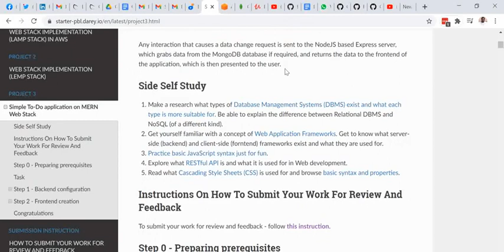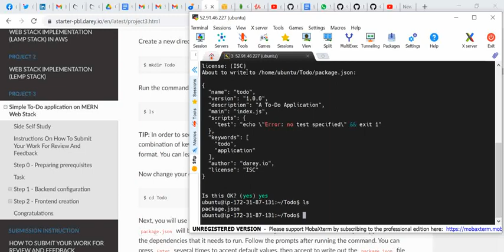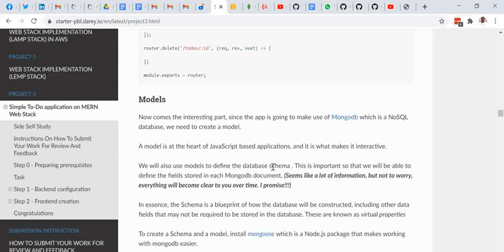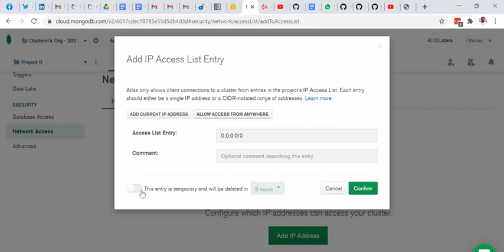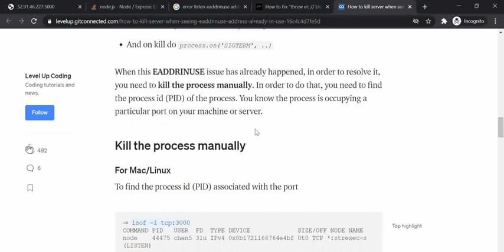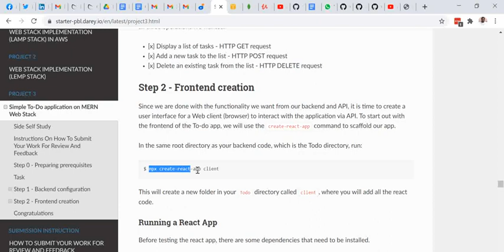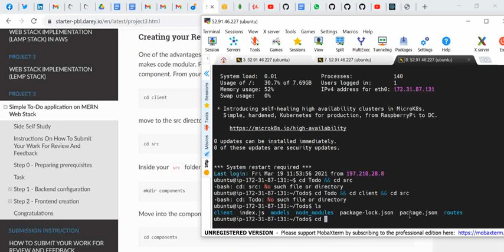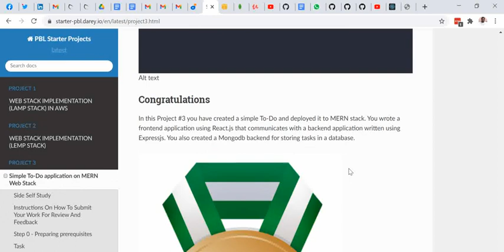End To End Project 3 (Linux | MongoDB | ExpressJs | ReactJs | NodeJs)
This project covers another popular Web Stack - MERN. You will configure both: backend and frontend parts of the solution, and also will learn how to use Postman for RESTful API testing.